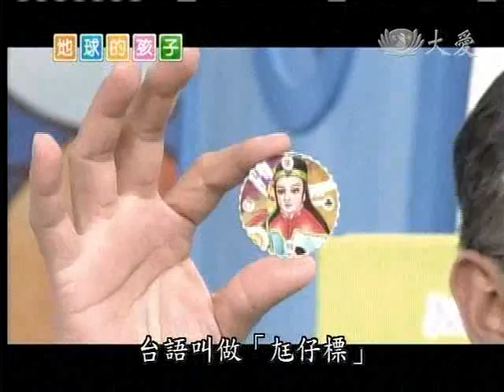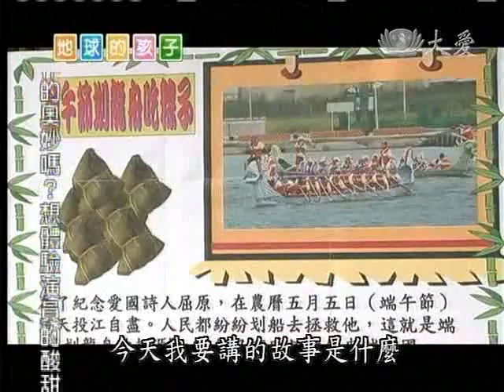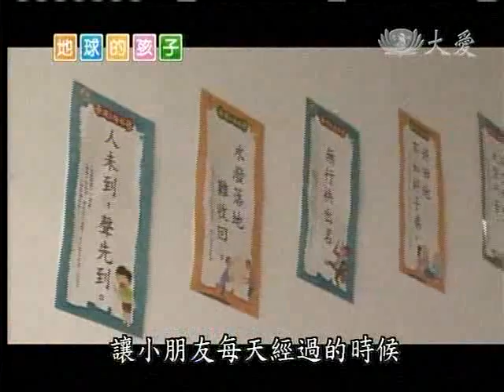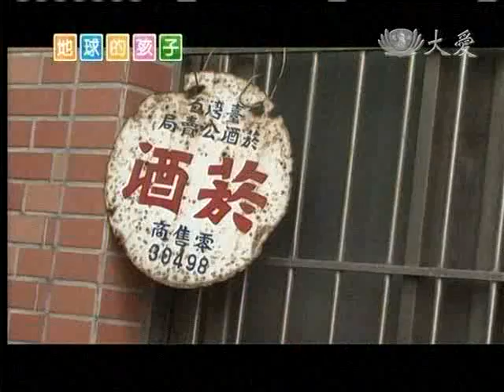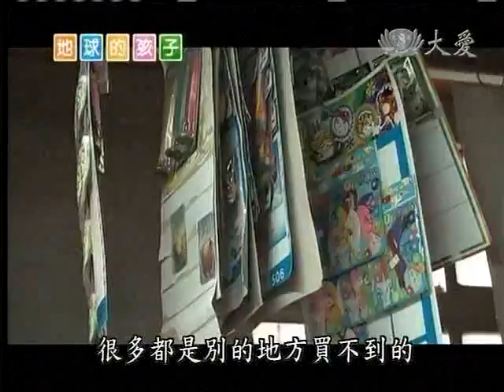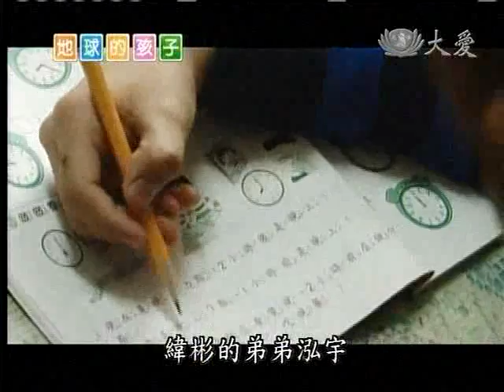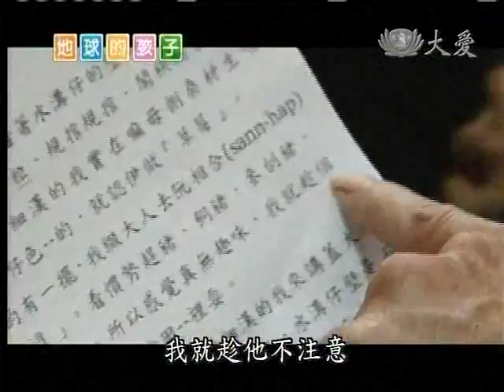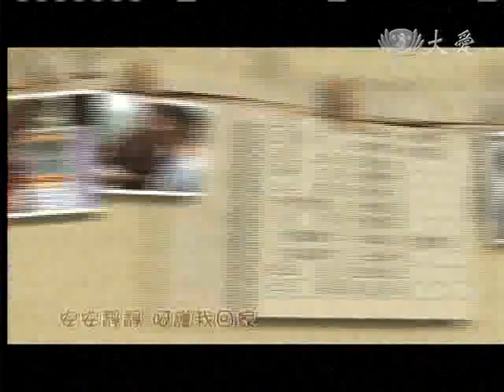20110606《地球的孩子》母語好好玩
基隆八堵國小設計了特別的台語活動，還特別準備了陀螺、玲瓏鼓等童玩，幫助小朋友熟悉台語，緯彬在學校上完母語課程後，回家跟阿公都講台語，緯彬甚至還會教阿公看台語課本，祖孫倆感情非常好。這天校長帶小朋友去傳統市場，並且要大家都用台語買蔬果，緯彬能順利完成任務嗎？